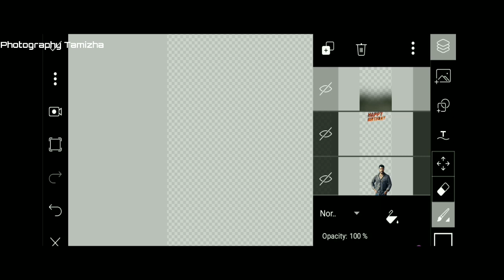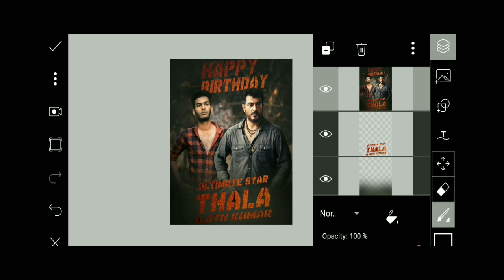Thala Birthday Photo editing | தமிழில் | mobile |photography Tamizha